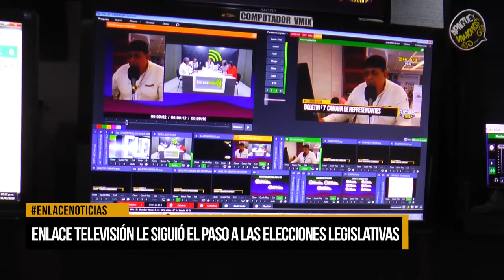Enlace Televisión le siguió el paso a las elecciones legislativas